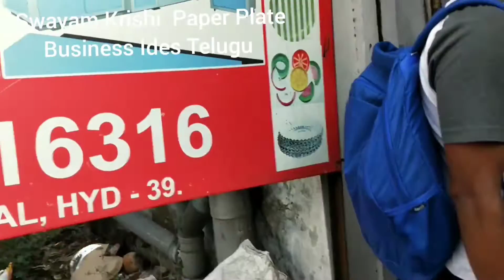Best Manufacturing Products, Paper Plates Making Machines, Raw Material Price, Andhra Pradesh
GET IN TOUCH WITH OUR BEST SUPPORT TEAM
AVR Machines

ABOUT US
All In One Full Automatic Paper Plate Making Machine | Buffet Plate Making Machine | Avr Machines
Incepted in the year 2001, in Hyderabad (Telangana, India), we “AVR Machines” are known as the reputed manufacturer and supplier of premium quality range of New Paper Plate Making Machine, Paper Plate Making Machine, Paper Cone Making Machine, Paper Tray Making Machine, Paper Napkin Making Machine, Paper Tube Making Machine, etc. The offered machines are manufactured using high-quality components and the latest technology in observance of the set international norms. The components that are used to manufacture these machines are procured from trusted vendors in the industry. Known for their features like ease of operation, high performance, sturdy construction, long service life, and less maintenance, these machines are highly demanded in the market. As per the needs of our clients, we provide these machines in different specifications. Our offered machines are stringently checked by our quality controllers against different quality parameters.

 Paper lunch box machine, paper tray machine, Dona machine, single die business ideas paper plate making machine price Hyderabad, Dona machine single die